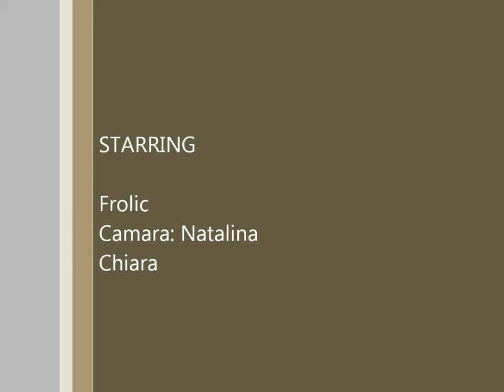Frolic at Home